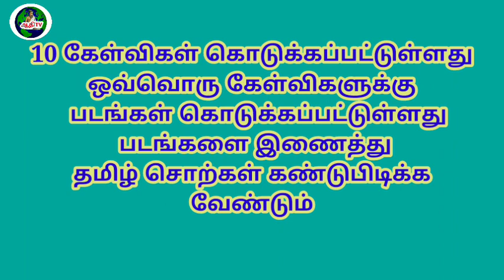தமிழ் சொற்கள் கண்டுபிடி கண்டுபிடி puzzle games in tamil puthir vilayattu புதிர் தமிழ் விளையாட்டு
தமிழ் வார்த்தை விளையாட்டுகள் @ஆதிதமிழ்விஷன் Aditamilvision videos are
தமிழ் வார்த்தை விளையாட்டுகள் தமிழ் சொல் விளையாட்டு தமிழ் வார்த்தை விளையாட்டுகள் தமிழ் சொல் விளையாட்டுகள் | தமிழ் சொற்கள் கண்டுபிடி. படத்தை பார்த்து தமிழ் சொற்கள் கண்டுபிடி தமிழ் வார்த்தை விளையாட்டுகள்|varthai vilayattu game in Tamil |Tamil varthai vilayattu game தமிழ் வார்த்தை விளையாட்டுகள் , தமிழ் வார்த்தை விளையாட்டு , Varthai vilayattu , sol vilayattu , tamil games , tamil quiz , வார்த்தை விளையாட்டு , tamil vinadi vina , Test Your Brain , Tamil quiz , Brain Games Tamil , easy riddles with answers , riddles in tamil , funny tamil riddles with answers , Tamil word game , தமிழ் , தமிழ் வார்த்தை , விளையாட்டு , தமிழ் விளையாட்டு போட்டி , சொல் விளையாட்டு தமிழ் , தமிழ் வார்த்தை விளையாட்டு பதில் , varthai vilaiyattu , tamil sol vilaiyattu தமிழ் வார்த்தை விளையாட்டுகள் |brain games in tamil |test your brain | varthai vilayattu game in Tamil | Tamil varthai vilayattu game | Varthai vilayattu game in Tamil | Tamil varthai vilayattu game | மூளைக்கு வேலை தரும் புதிர்கள் தமிழ் விடுகதைகள் தெகுப்பு வினாவும் விடையும் அறிவூட்டும் வினா விடைகள் Tamil vidukathaigal question and answer generalknowledge questions with answers சிந்தனைதூண்டும் வினாவும விடையும் தமிழ் விடுகதைகள் தொகுப்பு , Riddles for childrens , vidukathai in tamil with answers pdf , short riddles with answers , Riddles with answers to test your logic common sense மூளைக்கு வேலை. Tamilvidukathaigal video | siruvar vidukathaigal | vidukathai Tamil with answers| vidukathai for kids | vidukathaigal |puthirkal |moolaiku velai for genius | puthirgal | top riddles in Tamil | mystery riddles in Tamil | puzzles for kids online | puzzles and riddles | kids puzzles in Tamil | puzzles for kids with answers | puzzles for toddles development | puzzles for kids PDF |word puzzles for kids |riddles |brain teaser|tricky riddles with answers in Tamil |think about riddles in Tamil | tamil quiz | best riddles vidukathai | riddles in Tamil | tamil generalknowledge |latest Tamil puzzles| latest Tamil iq | tamil gk | Tamil memory games | Tamil latest puzzle video | Tamil vilayattu

Keywords ** Tamilvidukathaigal ** general knowledge questions in tamil **Vidukathai in tamil **Riddles in Tamil **Puthirkal **Puthirkal vilayatu **Tamilodu vilayadu **Brain games in tamil ** மூளைக்கு வேலை தரும் புதிர்கள் வார்த்தை விளையாட்டுக்கள் , வார்த்தை விளையாட்டு வீடியோ , வார்த்தை விளையாட்டு விடுகதை , வார்த்தை விளையாட்டு தமிழில் , வார்த்தை விளையாட்டு , தமிழ் வார்த்தை விளையாட்டுகள் , தமிழ் விடுகதைகள் , தமிழ் பழமொழிகள் , சிந்திக்க வைக்கும் வார்த்தை விளையாட்டுக்கள் , தமிழ் சுடோகு போட்டி , விடுபட்ட எழுத்துக்களை நிரப்புக Tamil puzzles | puzzles in Tamil Brain games in tamil aditamilvision ஆதிதமிழ்விஷன் Thanks for watching LIKE SHARE SUBSCRIBE 🔔

The information provided on this channel and its videos is for general purpose only and should not be considered as professional advice. We are trying to provide a perfect valid specific detailed information. We are not a licensed professional so make sure with your professional consultant in case you need.